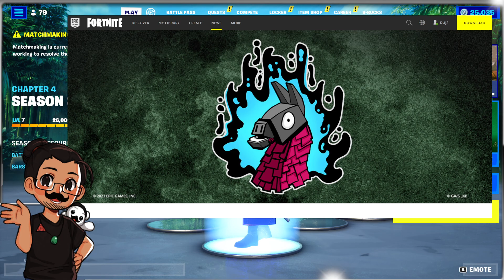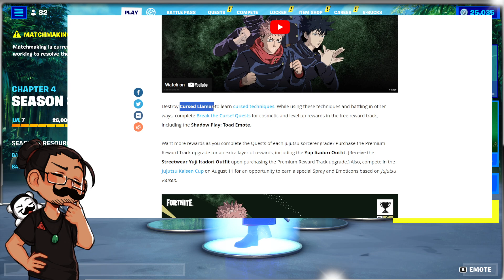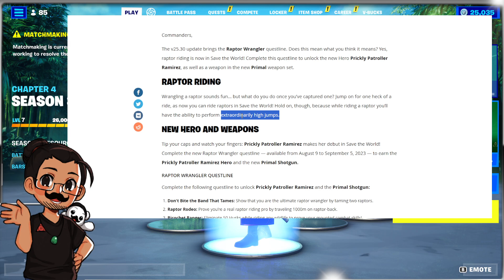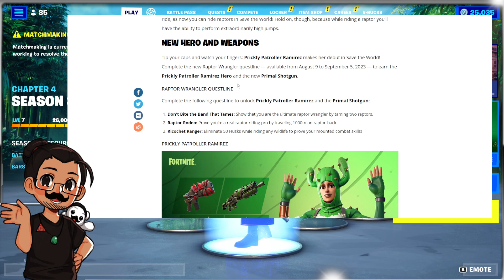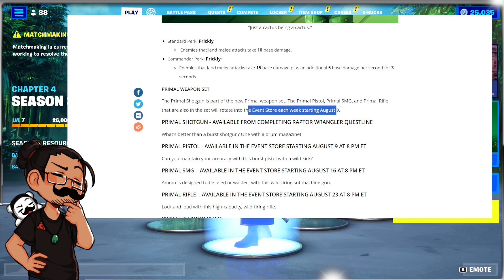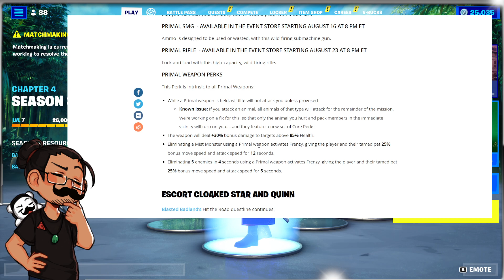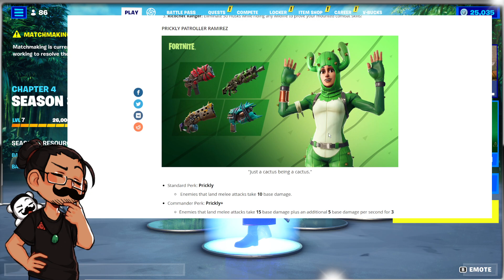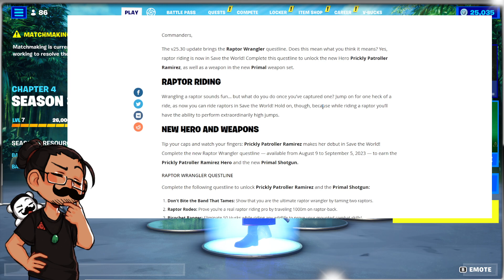UPDATE - NEW QUESTS, HERO AND WEAPONS!!! - v25.30 Patch Notes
FORTNITE SAVE THE WORLD | V25.30 HOMEBASE STATUS REPORT